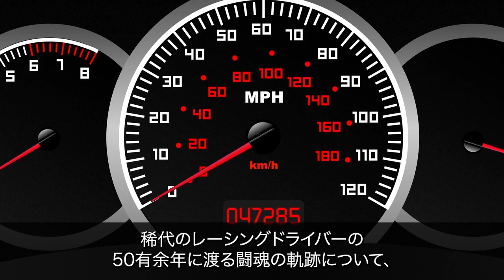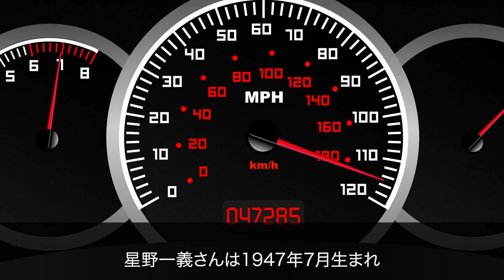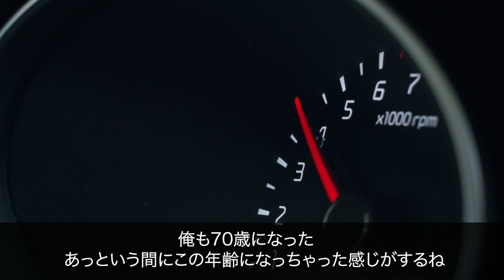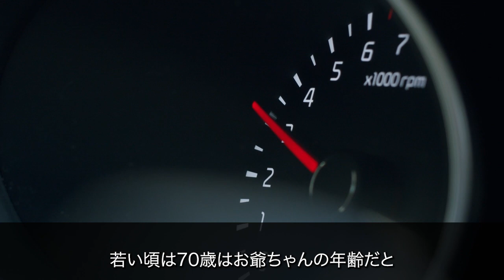「日本一速い男」と呼ばれてきた星野一義さんが日本でひたすらに勝利を収めた「理由」とは！？【信念】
「プロは金をもらって仕事をするものだ。１円だって払ってはいけない」
「日本一速い男」と呼ばれてきた
星野一義さんが日本でひたすらに勝利を収めた「理由」とは！？

日本には様々な分野でパイオニアと呼ばれる人がいます。
そしてモータースポーツの世界でも
「日本一速い男」という言葉を一人ほしいままにしたひとりのレーサーがいます。
後発の若く才能あるドライバー達に、実力で並ばれても尚、
彼は常にそう呼ばれ続けたのです。
その人の名は、F1ドライバーE・アーバインに
「日本にはホシノというとんでもなく速い奴がいる」と言わしめた「星野一義」さんです。
日本一、「青いスカイライン」が似合う男とも言われています。
通算133勝、21の4輪タイトルを獲得した稀代のレーシングドライバーの
50有余年に渡る闘魂の軌跡について、
今回は1976年に行われたF1日本グランプリの話題を中心に、記憶に残り、そして記録にも残るそのレースキャリアを振り返っていみたいと思います。

■参考文献
流転。―F1ジャパン・グランプリ1976
星野一義 FANBOOK (Motor Magazine Mook)
サーキットの狼　BIG版1巻
意志を貫く日本人　日本を理解する外国人　海外に影響を与える日本の歴史的慣習や文化・風俗について発信します。
内容につきましては書籍・報道などから得ることが可能な「真実」のみを投稿します。
■参考文献
・Value Books
■画像/動画
・pixabay
■音楽
・pixabay
■読み上げ
・Voicevox
四国めたん,玄野武宏,青山龍星
剣崎雌雄,No.7,もち子さん